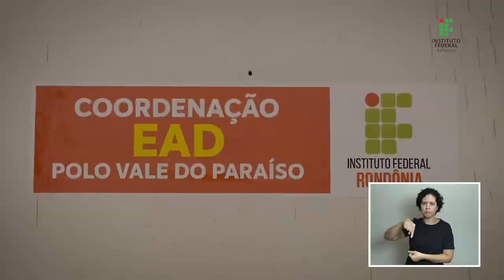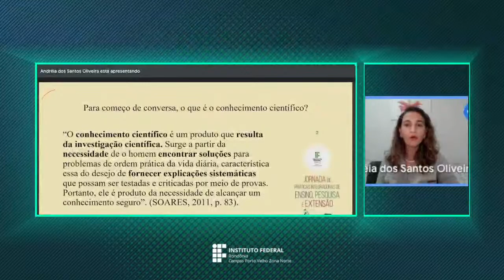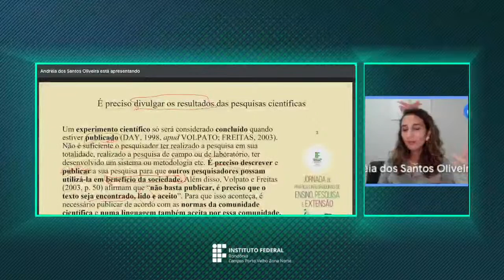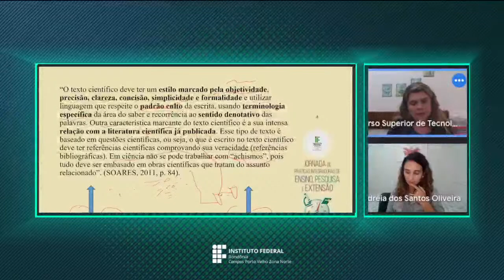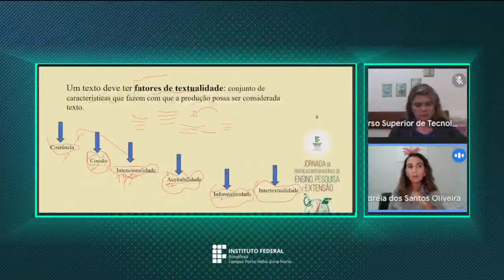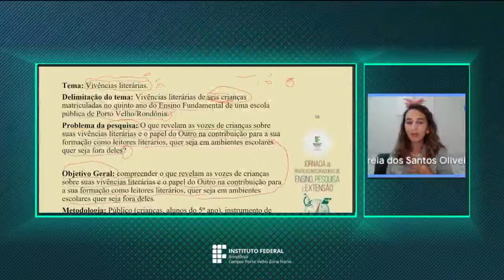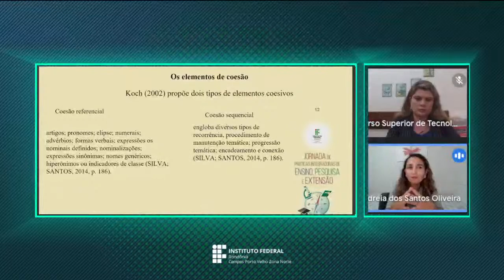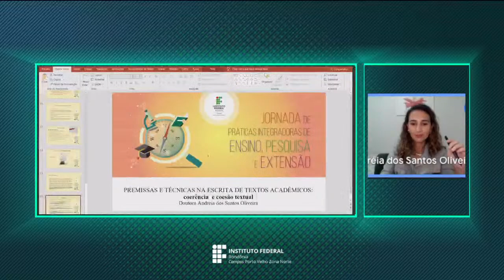Premissas e técnicas na escrita de textos acadêmicos 01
Mini-curso:
Minicurso: Premissas e técnicas na escrita de textos acadêmicos
Live ao Vivo 07/04/2022 as 19h